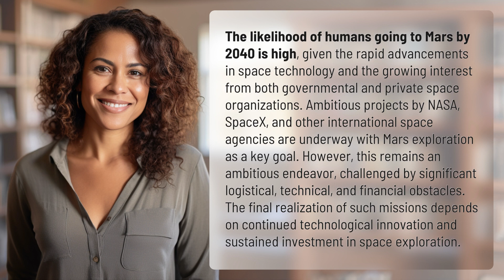Will humans go to Mars by 2040?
Mars Bound: Humans on the Red Planet by 2040? 👉 Mars Bound by 2040? 👉 Discover the high likelihood of humans reaching Mars by 2040, as we delve into the ambitious projects, technological advancements, and financial challenges paving the way for this monumental space exploration.

Laura S. Harris (2024, January 28.) Will humans go to Mars by 2040?
    🌐 AskAbout.video